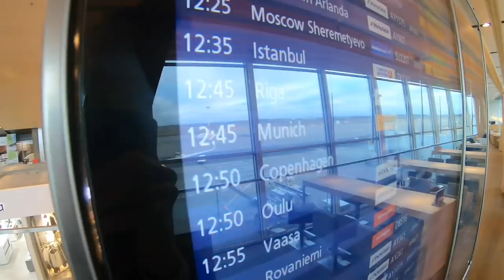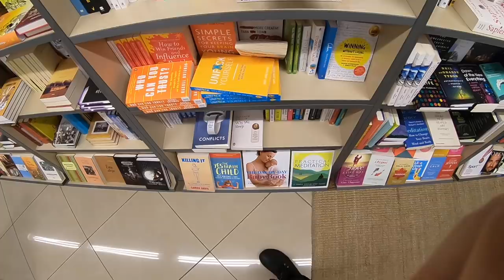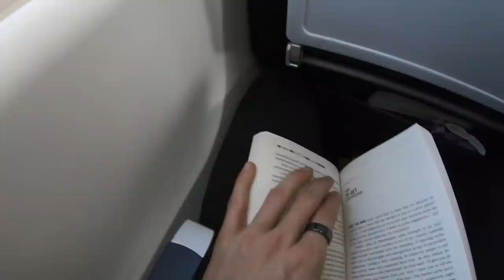Pidennetty viikonloppu: Riika, Latvia (HELPPO JA HALPA)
SOCIALS